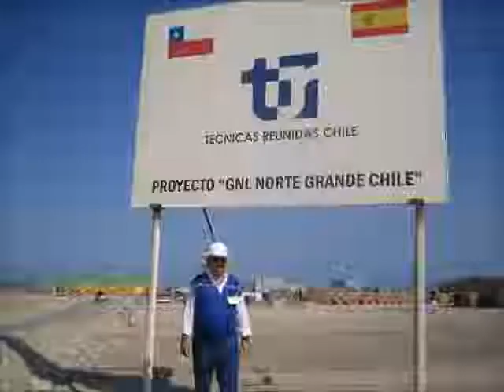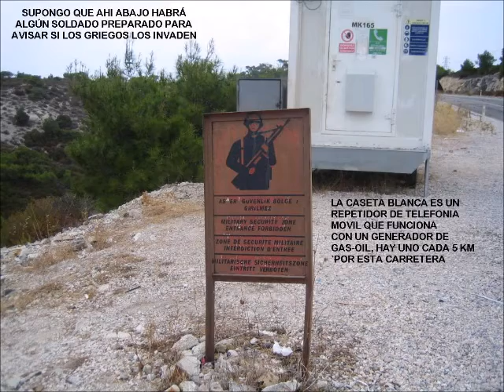EL CORONEL CHINGON EN ESMIRNA